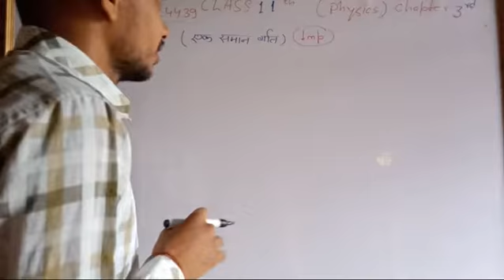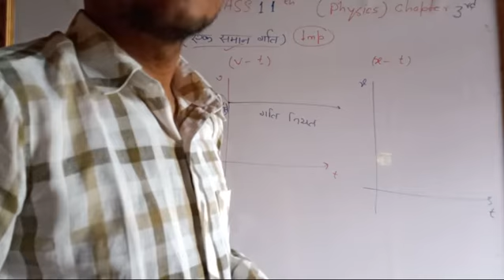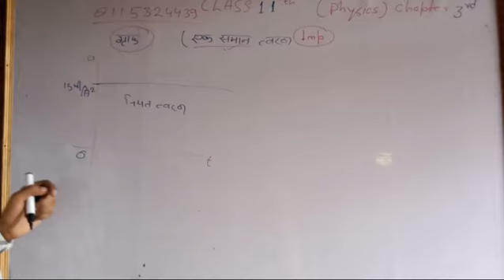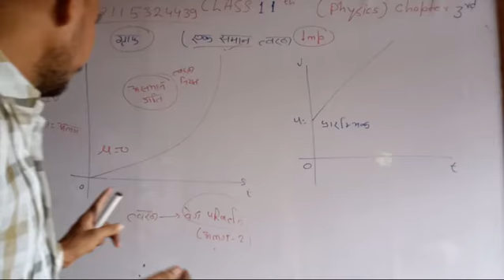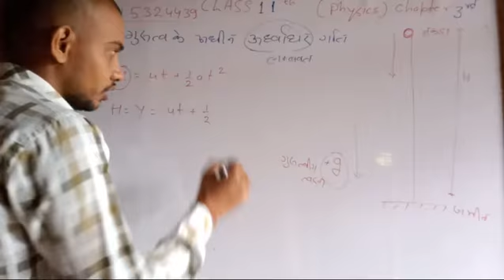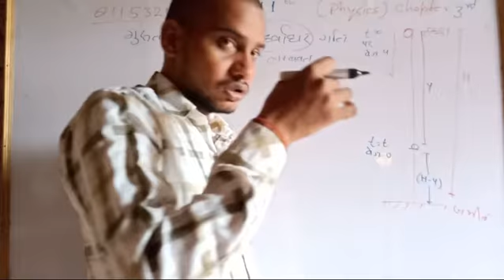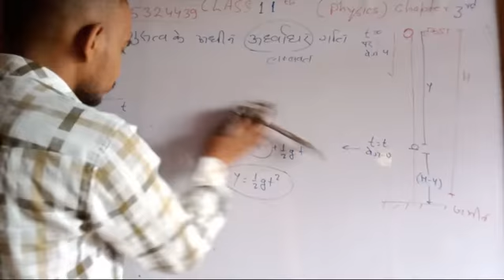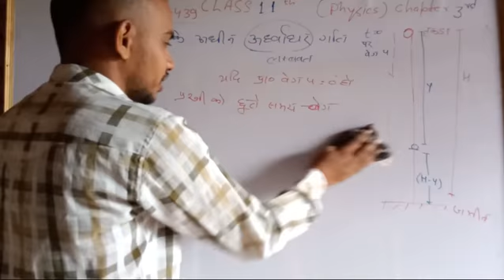03 08 ,11th physics 3rd chapter by sajal gupta